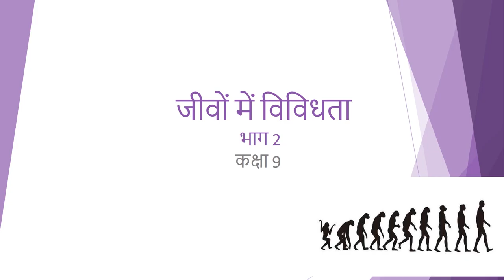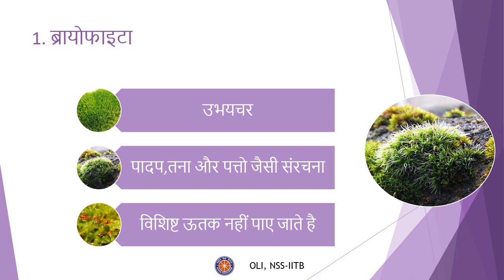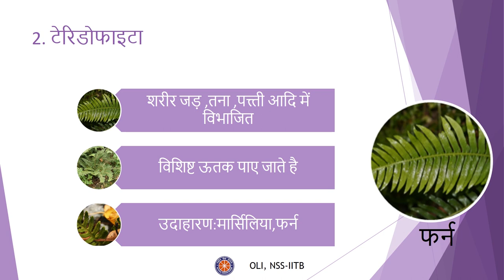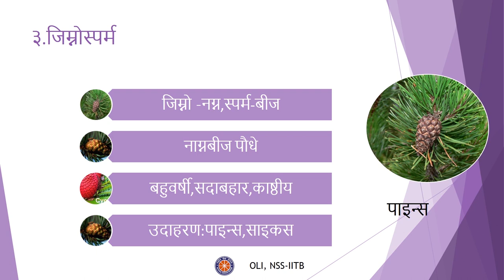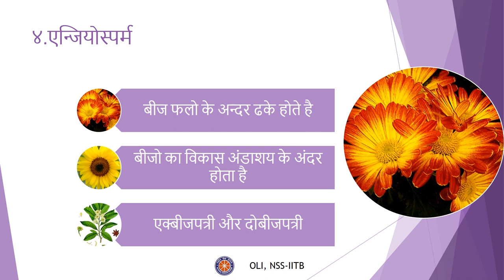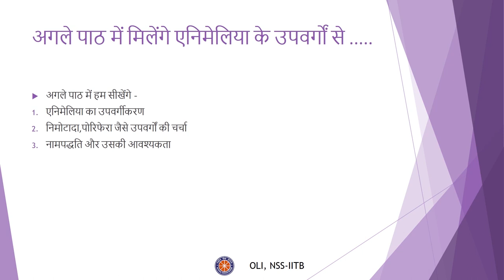जीवों में विविधता - भाग २ (Diversity in Living Organisms - Part 2) - कक्षा 9 (Class 9) - Hindi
In this video, learn about the plantae kingdom. Learn about the various categories, thallophyta, bryophyta, pteridophyta, gymnosperms and angiosperms, and their characteristics.

Taught by: Hemant Kumawat